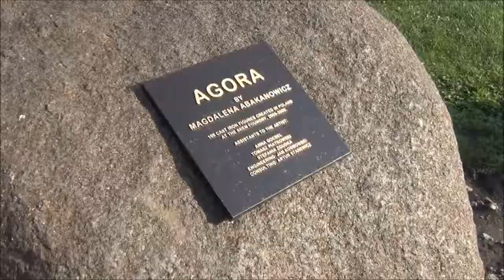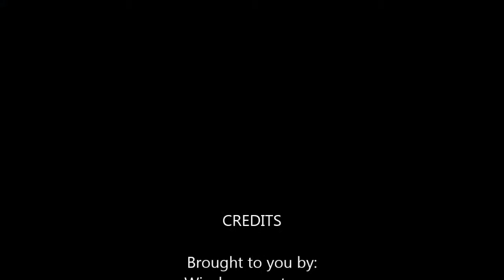Chicago Field Trip with Assignment